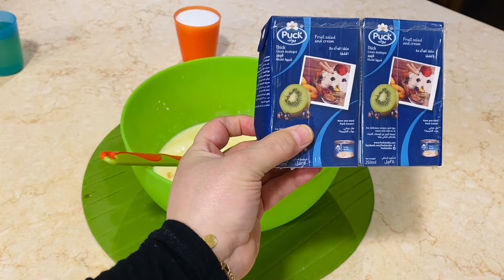البسبوسه السريعه 2024 بدون طحين مقاديرها بلكوب رطبه بدوب دوبان دلال حناوي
بسبوسة البيض

القطر
كوبين ماء
3أكواب سكر
ليدوب السكر ويغلي نضع ملعقة عصير ليمون او رشة ملح الليمون
—-مقاديرالبسبوسه——
-3بيض
-ثلاث أرباع الكوب وملعقتين سمنه وممكن ملعقه سمنه طيبه
-كوب سكر
-كوب لبن
-كوب حليب سائل
-كوب جوز الهند
-كوبين سميد
-ملعقتين بيكنغ باودر
-نص ملعقه صغيره بيكنغ باودر
-رشة ملح
ملاحظه
البسبوسه ساخنه
والقطر بحرارة المطبخ